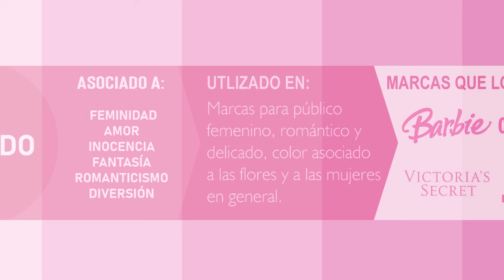¿PODRÉ PASAR POKEMON ESCUDO SOLO CON PINK SHINYS? ✨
Si te gusta mi contenido, recuerda que puedes apoyarme de muchas formas:

★ Dando a "Me gusta"
★ Dejando un comentario
★ Compartiéndolo con tus amigos